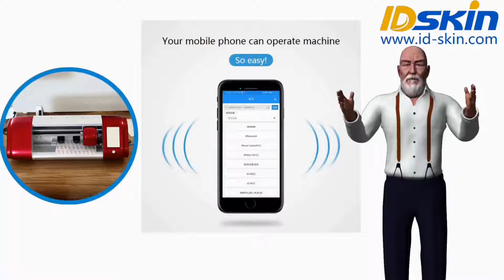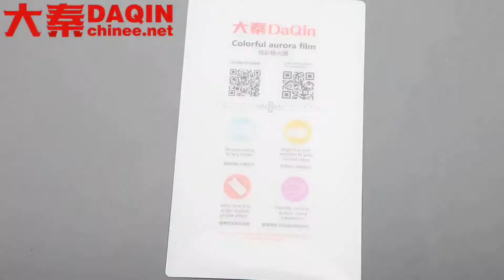Россия малый инвестиционный производственный бизнес 2020